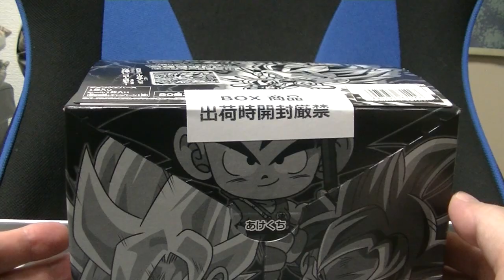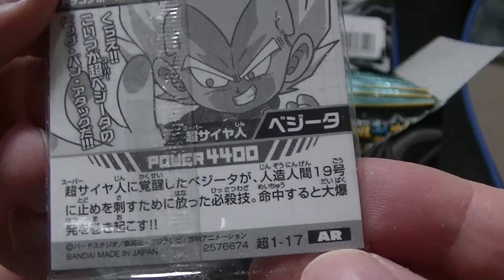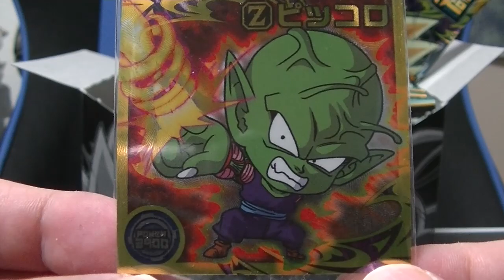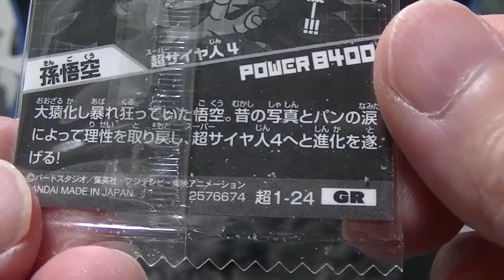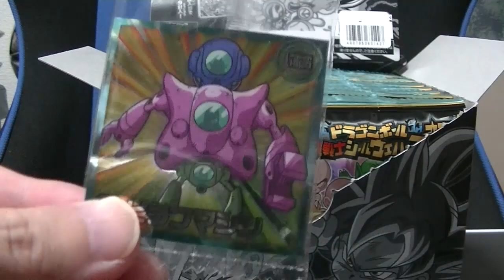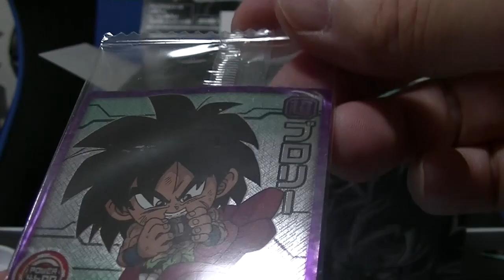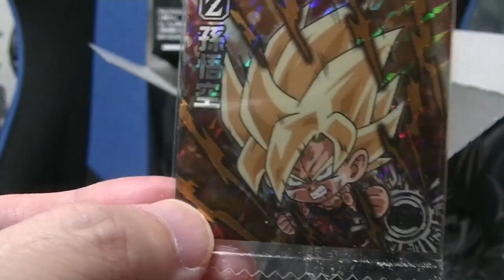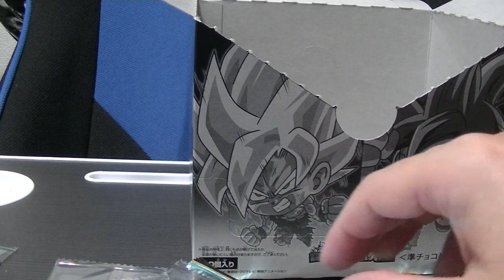ドラゴンボール超 超戦士シールウエハース 最新弾が出た！ ３箱 ６０枚を開封 今回もキャンペーンシールが・・・ 20000枚限定シールは出るのか！？ dragonball